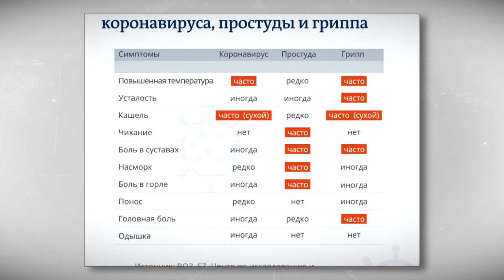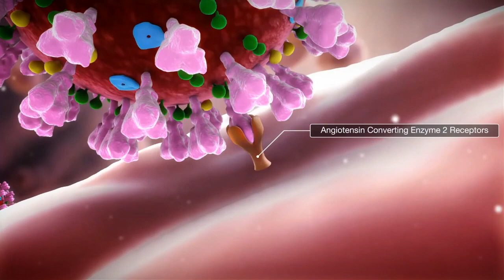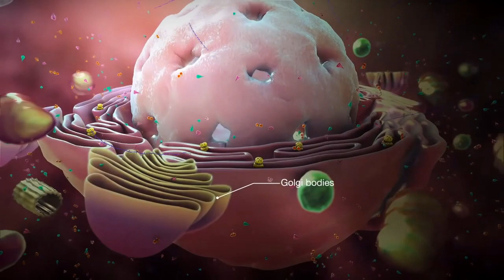Простуда плюс коронавирус. Как обстоят дела с сезонными заболеваниями в Верхневолжье